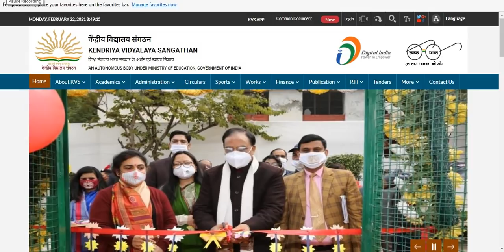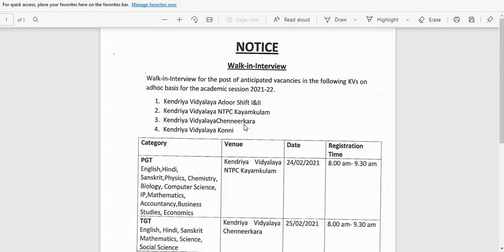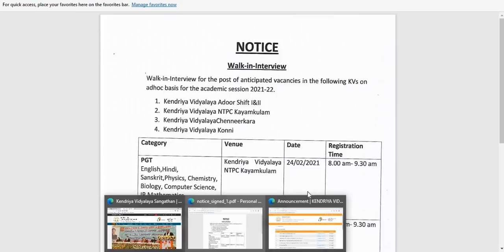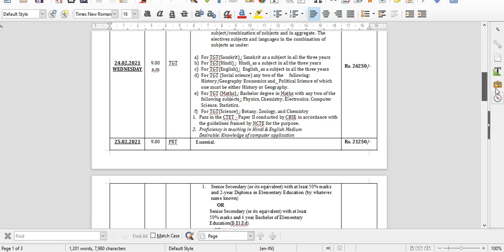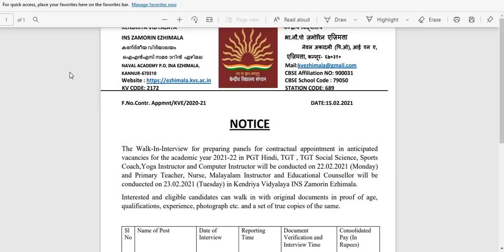Kendriya Vidyalaya BIGGEST TEACHER RECRUITMENT DRIVE I 27500 Rs I NO EXAM I ONLY INTERVIEW I KVS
WEBSITE LINKS TO SEE THE DETAILS AND DOWNLOAD APPLICATION FORM'

1. KVS KANNUR, KERELA

KEY DATES 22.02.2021 AND 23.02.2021

SALARY 27,500 Rs

2. KVS ERNAKULAM

LAST DATE FOR SUBMITTING APPLICATION 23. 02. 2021

SALARY PGT 27500 Rs

3. KVS NO 2 CANNANORE, KERELA

LAST DATE TO REGSITER 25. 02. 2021 - PLZ NOTE TYPING ERROR

4. KVS NO 1 CALICUT , KERELA

FOR TWO SCHOOLS WALK – IN – INTERVIEW FOR KV NO 1 EASTHILL AND KV NO 2 GOVINDAPURAM

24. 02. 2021 , 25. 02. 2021 , 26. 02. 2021

5. KONNI KVS, KERELA

FOR FOUR SCHOOLS

6. KVS Palampur, kangra, himachal pradesh

 KVs Recruitment,Kendriya Vidyalaya is Hiring  Big Update,Sarv Siksha Abhiyan Vacancy 2021,सर्व शिक्षा अभियान में आई भर्ती, सर्व शिक्षा अभियान में सीधी भर्ती 2021, सीधी भर्ती,Art Education Instructor की आई भर्ती, sarva shiksha recruitment 2021,sarva shiksha abhiyan recruitment 2021,Lecturers And Professor Vacancy 2021, Teachers Bharti 2021, Teacher Recruitment 2021,BTC JOB,B.Ed job, Teacher Bharti update,Govt Teacher vacancy,upcoming Teacher Bharti,Atithi Shikshak Recruitment 2021,sarkari naukari in August 2021,top jobs in August 2021